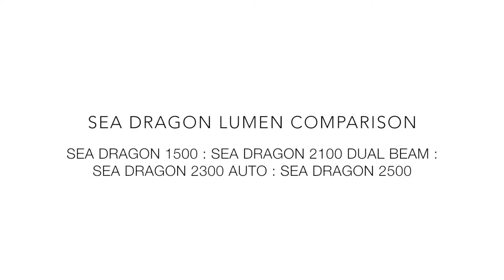Highlight Reel Shot with the DC2000 and Different Sea Dragon Photo/Video Lights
Joanna Lentini demonstrates the underwater video capabilities of the SeaLife DC2000 camera with various Sea Dragon photo/video lights